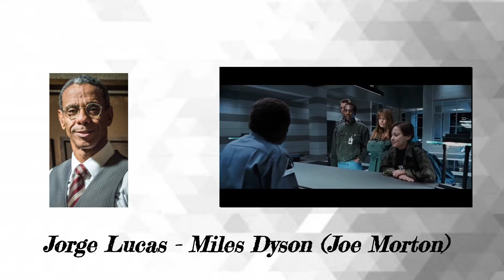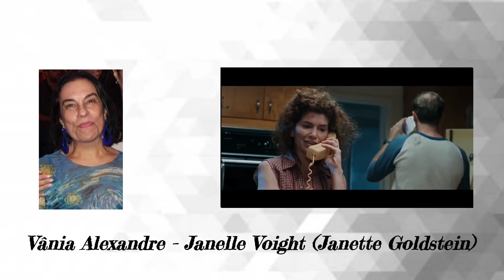Conheça os Dubladores Brasileiros de "O Exterminador do Futuro 2" (1991) - Vozes Extraordinárias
Fala pessoal que acompanha o canal "Vozes Extraordinárias", tudo certo com vocês?

No vídeo de hoje trago a vocês, fãs de dublagem, o elenco de dubladores de uma produção SUPER especial! Trata-se do grande filme que marcou época, "O Exterminador do Futuro 2: O Julgamento Final" (1991), que além de ser um filme fantástico e revolucionário, também traz consigo uma excelente versão brasileira. Com as vozes clássicas de Garcia Júnior (Arnold Schwarzenegger), Monica Rossi (Linda Hamilton), Ettore Zuim (Robert Patrick) e Charles Emmanuel (Edward Furlong), a dublagem brasileira fez um excelente trabalho de atuação juntamente ao elenco original, traduzindo bem o filme para o público brasileiro e seguindo fielmente o estilo original dos atores originais nas cenas.

Aproveito para agradecer o inscrito Fabrício Pereira, que deu a sugestão para eu fazer esse vídeo. Lembrando pessoal: vocês fazem esse canal crescer! Deixem sugestões nós comentários sempre que quiserem.
Se gostou de conhecer os dubladores brasileiros de "O Exterminador do Futuro 2", deixe o seu like, se inscreva no canal caso ainda não seja inscrito, ative o sino para não perder meus próximos vídeos e compartilhe com seus amigos e familiares amantes de dublagem ❤️✨ valeu pessoal!

(Todo e qualquer conteúdo apresentado nesse vídeo é de domínio total da TriStar Pictures. O intuito desse vídeo não é denegrir ou reprimir o trabalho, e sim divulgar, homenagear e deixá-lo em evidência para quem não conhece ainda.)
Lista de dubladores:

Garcia Júnior - Exterminador (Arnold Schwarzenegger)

Monica Rossi - Sarah Connor (Linda Hamilton)

Charles Emmanuel - John Connor (Edward Furlong)

Ettore Zuim - T-1000 (Robert Patrick)

Jorge Lucas - Miles Dyson (Joe Morton)

José Santa Cruz - Dr. Silberman (Earl Boen)

Samir Murad - Enrique Salceda (Castúlo Guerra)

Nádia Carvalho - Yolanda Salceda (Diane Rodriguez)

Vânia Alexandre - Janelle Voight (Janette Goldstein)

Júlio Chaves - Todd Voight (Xander Berkeley)

Estúdio de dublagem: Cinevideo
Locução de abertura: Sérgio Moreno
Locução de encerramento: Ettore Zuim

Obrigado pela sua atenção e preferência ❤️✨😊